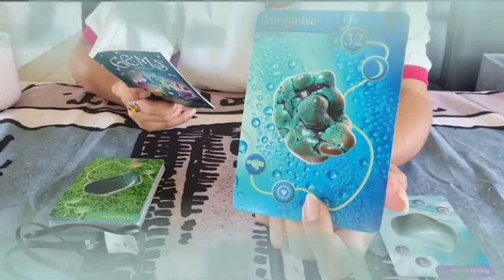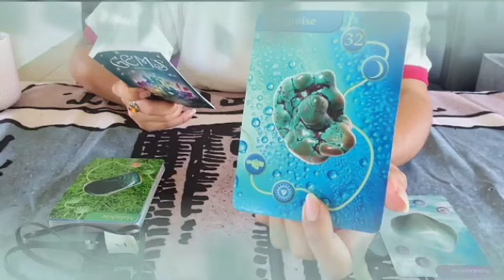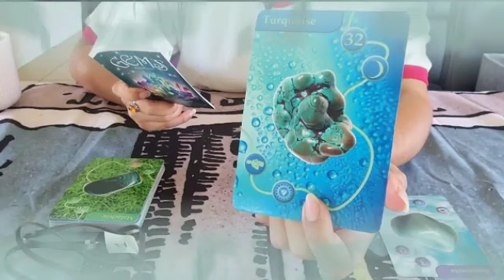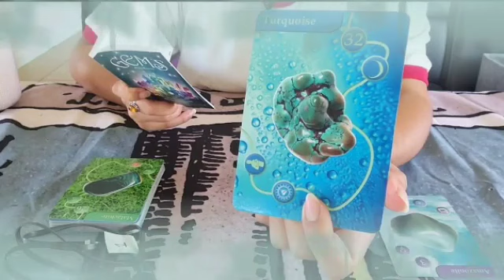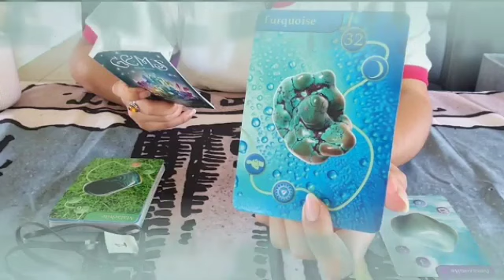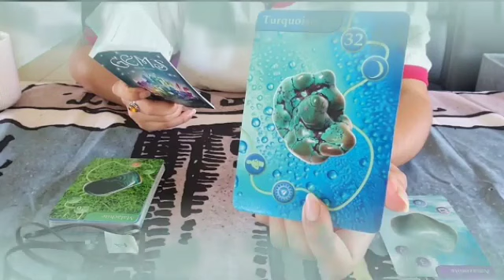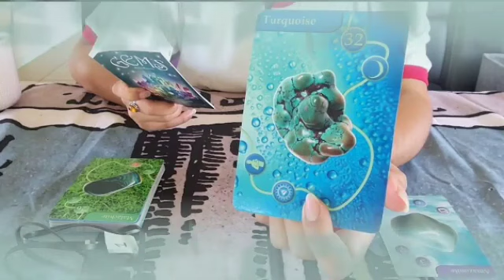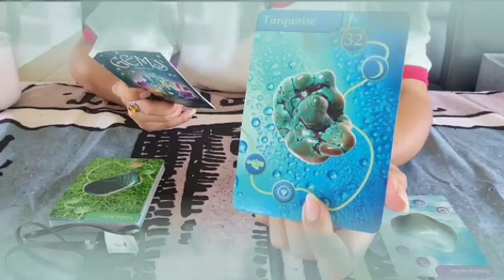برج الحوت ♓ إفرح وأرقص هدية من توأم روحك💝السعادة لن تفارق وجهك😍انشاء الله